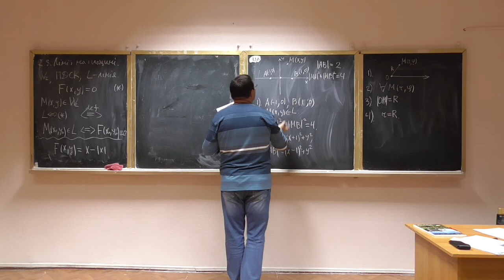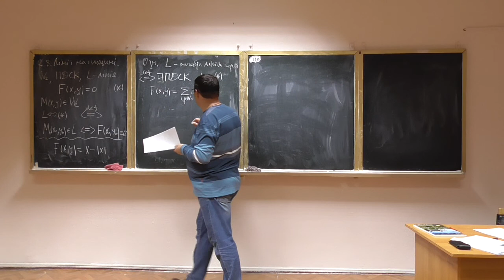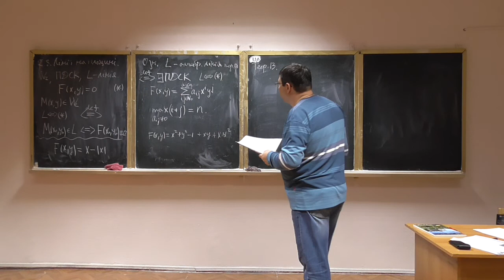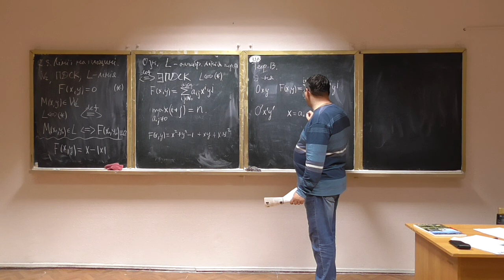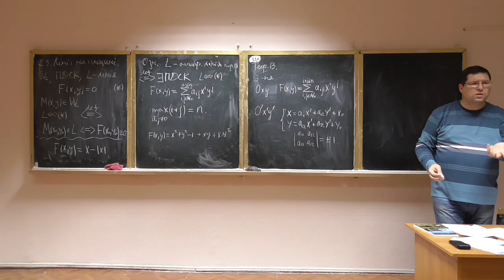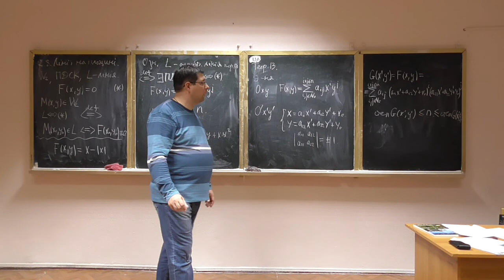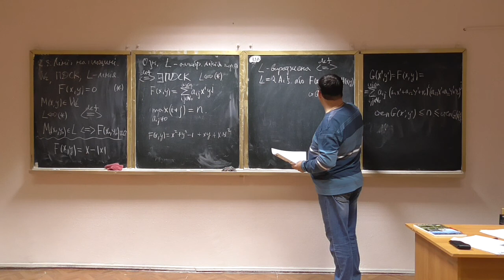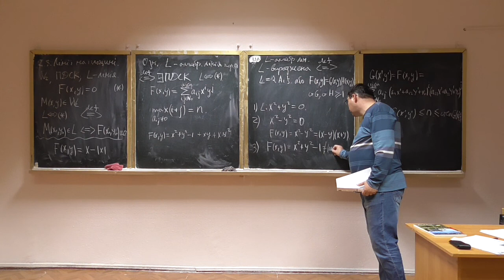Алгебра та геометрія, лекція 09-2: класифікація ліній на площині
Розглянуто такі питання:
-- класифікація ліній на площині в залежності від їх аналітичного зображення.